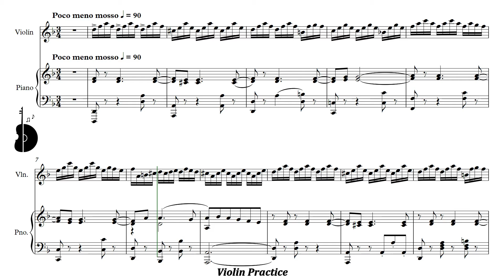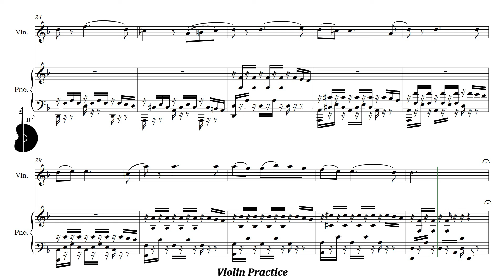Suzuki Violin Book 6 | La Folia - Poco meno mosso | Piano Accompaniment | PPM = 90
Suzuki Violín Libro 6 | La Folia - Poco meno mosso | Acompañamiento Piano | PPM = 90

▶️ Playlist of this song in different pulse:
▶️ Lista de reproducción de este tema en distintos pulsos:

⚠️ Report link / Reportar enlace:
📀 Suggestion? Write here: